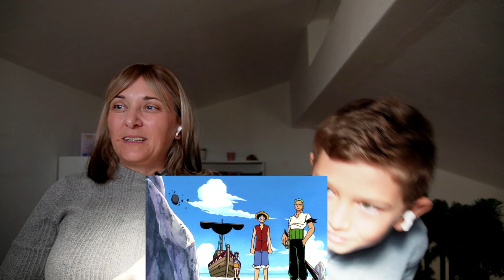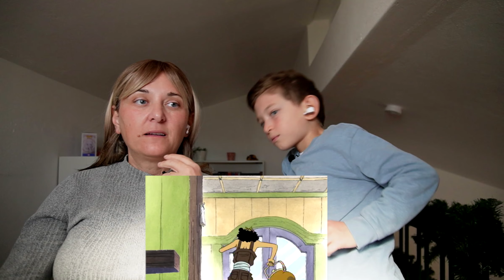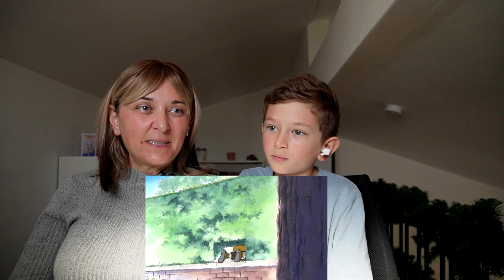Captain Usopp Is Here! One Piece EP9 Reaction